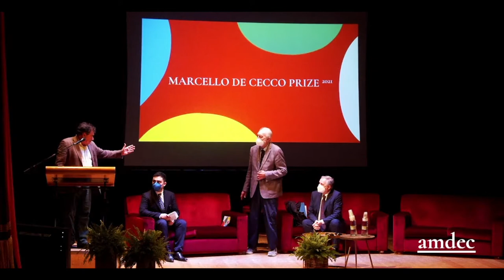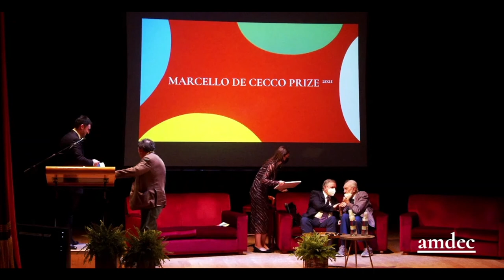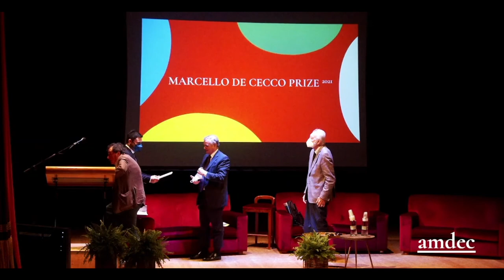Marcello de Cecco Prize 2021 - The Allied Maritime Transport Council during World War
Alessandro Venieri